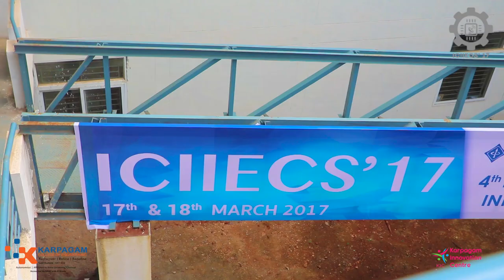IEEE Sponsored 4th international conference - ICIIECS 17 - Karpagam College of Engineering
4th International Conference on INNOVATIONS IN INFORMATION, EMBEDDED AND COMMUNICATION SYSTEMS (ICIIECS’17) emphasize the budding solutions for the booming problems and issues in the field of information, embedded,Instrumentation and Communication systems. This conference provides a forum to academicians, scientists, R&D institutions, industrial experts, research scholars and post graduate students to present their state-of-the-art work. The participants can utilize this prospect to exchange their new innovative ideas, applications & proficiency to establish research relationship and to find global engineering cohorts for future augmentation and collaboration.